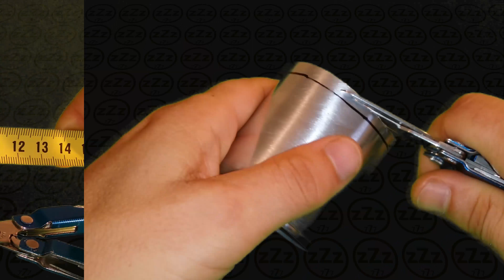ALCOHOL STOVE SLOW FIRE SINGLE CAN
Hi this is a very efficient alcohol stove made for cooking with slow fire.
Made with a single can. The most boring work is to take off the paint. You can use
scouring wire.To cut i used scalpel blade.
The rest of the job is very easy. This can is the smallest, like red bull.
Its perfect for camping, survival or bushcraft, weigth only few grams, great for small weight backpack. You can find alcohol everywhere easy.
Perfect for wet weather or very cold enviroment. Cheap, easy, efficient, practical.
This alcohol stove works by capilarity. 5 mililitters 3 minutes burning.
 If you like the to walk in the mountain you have to make one of this. One of the best things you can make when recycling soda cans. It will last forever, but anyways it takes minutes to make a new one. If you use it a lot, it will appear dark, but is very easy to clean and it will look new. Recycle as much as you can.